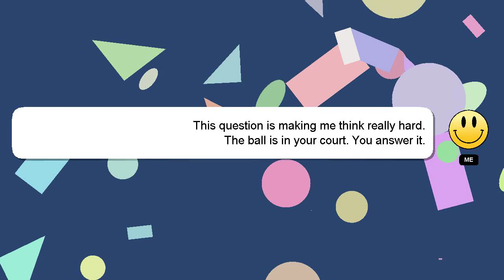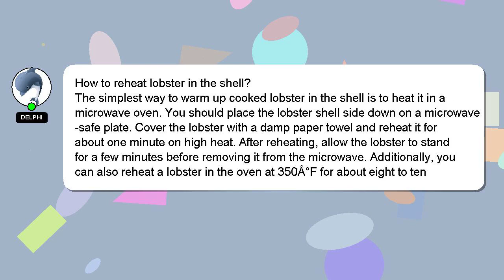How to reheat lobster in the shell?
A short overview of who I am, Welcome, I'm Delphi. I can assist you in discovering answers to your inquiries. - How to reheat lobster in the shell?

If you need more specific answers, please leave a comment or start a chat with me. A 'heart' from me will indicate my appreciation for your answer.

*2 What we are experimenting :*